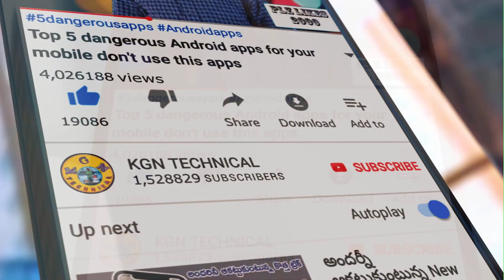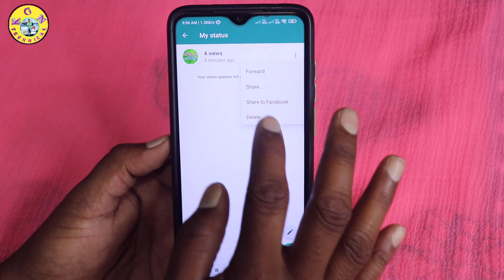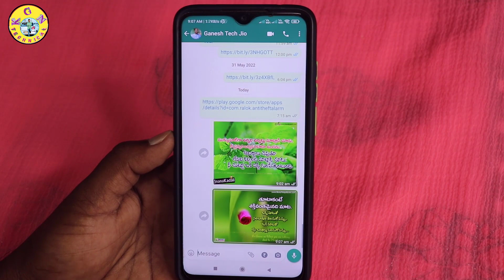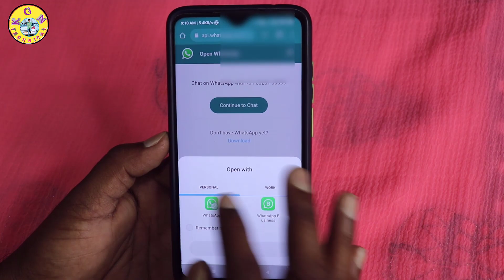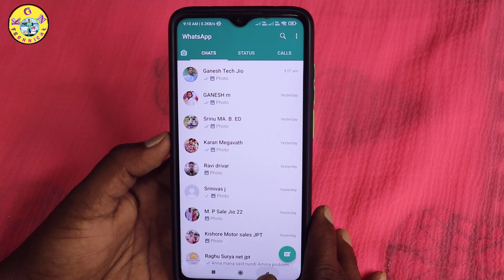99% మందికి అస్సలు తెలియదు 3 Tricks | Useful WhatsApp Feature 2022 | Hidden WhatsApp features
99% మందికి అస్సలు తెలియదు 3 Tricks | Useful WhatsApp Feature 2022 | Hidden WhatsApp features

KGN TECHNICAL